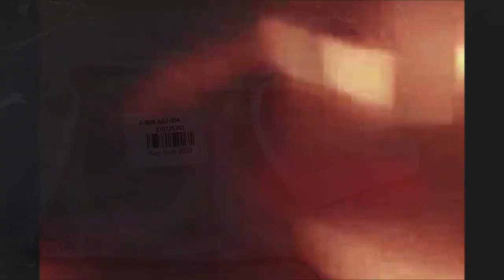⭕ Mesh Shoes Laundry Bag Sneaker Washing Protector (1) 👟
🔊 Song: Nimesh Tandey - Summer Love [YM Release]